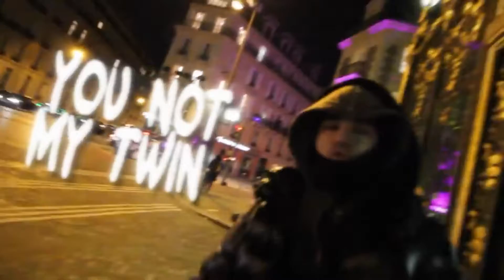(FREE) Ken Car$on x Yeat x UnoTheActivist type beat "lietome!"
!!!BEAT IS FREE FOR NON PROFIT USE ONLY!!!
!!! you must credit me in title (prod.klumsyy /or/ prod.klumsyyone)
LUV YALLL!!!
like and sub pls!!!